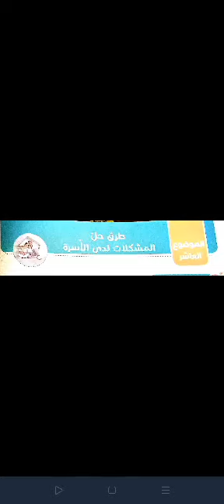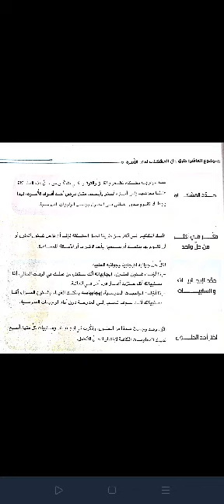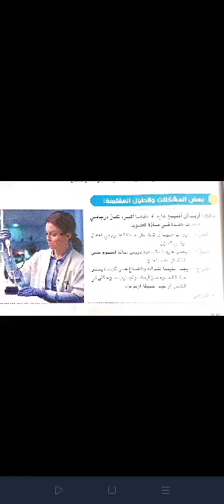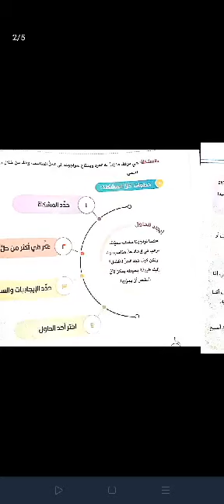المهارات المهنية رابعة ابتدائي المنهج الجديد 2022 - الموضوع العاشر | طرق حل المشكلات لدى الاسرة